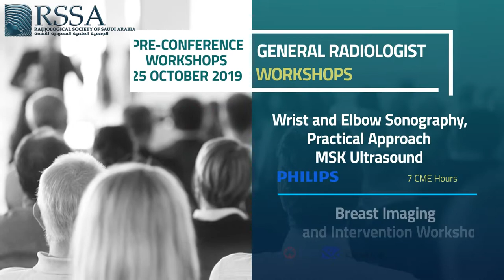12th Radiological Society of Saudi Arabia Conference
25-26 October, 2019
Park Hyatt Hotel, Jeddah, Saudi Arabia